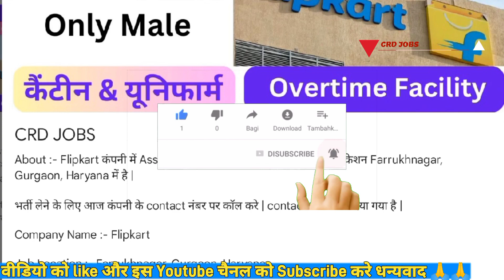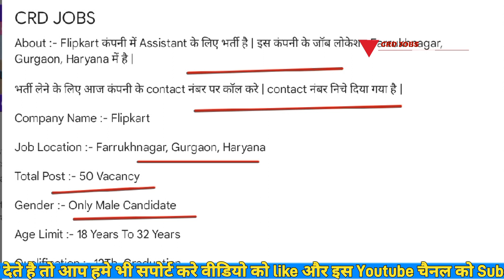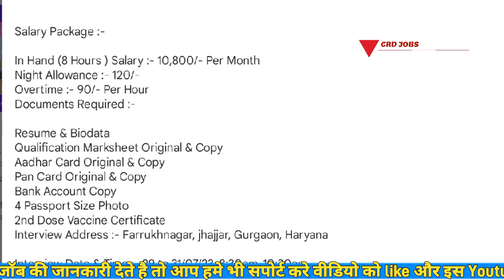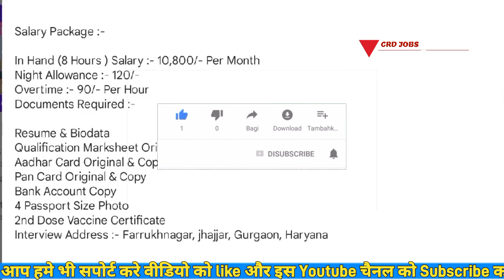Filpkart packing job 2023 | filpkart कम्पनी में भर्ती | Private job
हमारे watsapp group से जुड़ने के लिए नीचे link पर click करे :-

हेलो दोस्तों हमारे इस युटुब चैनल पर प्राइवेट जॉब के बारे में जानकारी दी जाती है अगर आपको हमारी द्वारा दी गई जानकारी अच्छी लगे तो इस चैनल को सब्सक्राइब करें वीडियो को लाइक करें

Your Queries -
private job in Jaipur
packing job in Jaipur Rajasthan
private job in Jhunjhunu
private job in ilahabad
private job in Bihar
private job in Gujarat
private job in odisha
private job in mumbai
private job in Gurgaon
private job in gurugram
private job in Noida
private job in jharkhand
private job in guhati
private job in shurt
private job in mesahna
private job
CRD JOBS
packing job,
packing job at home,
packing job in Jaipur,
packing job work from home,
packing job Jaipur Rajasthan,
packing job Telugu,
packing job in gujrat,
packing job in hyderabad,
packing job at home rajasthan,
packing job 2022,
packing job in mumbai,
packing job in gurugram,
packing job in haryana,
packing job in Delhi,
packing job in bangalore,
amazo flipkart packing job,
फिलिपकार्ड पैकिंग जॉब,
पैकिंग जॉब जयपुर,
flipkart packing job,
flipkart packing job work from home,
flipkart job interview,
flipkart packing job in kolkata,
flipkart packing job in malayalam,
flipkart packing job in guwahati,
flipkart packing job bhubaneswar,
flipkart packing job 2022,
flipkart packing job apply,
flipkart packing job maniksar,
flipkart packing job rewari,
filipcart me job,
jaipur me job,